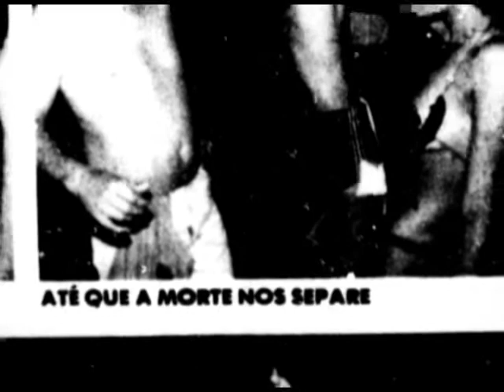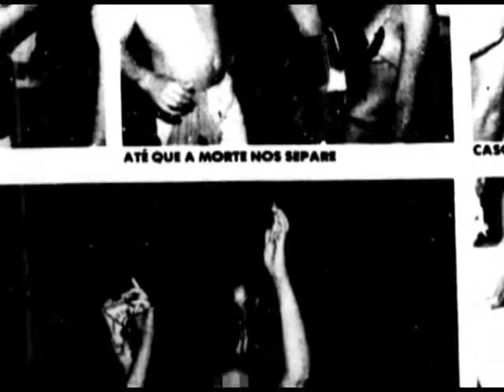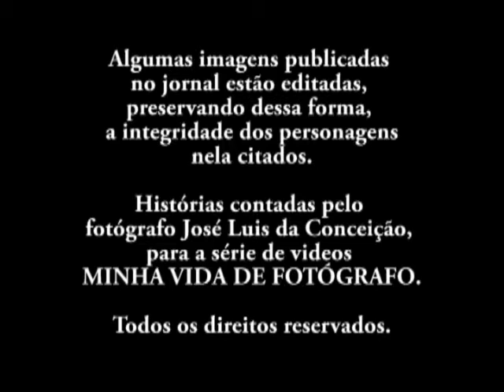Jose Luis da Conceição " O motorista no carnaval" Curso de fotografia com o Conceição 11-996056506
Através de histórias reais do repórter fotográfico José Luis da Conceição. tem como objetivo passar através de sua narrativa experiências no dia a dia de um fotojornalista que durante 30 anos trabalha nos principais jornais do pais. que ministra curso de fotografia a domicilio informações através do emaill fone 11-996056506